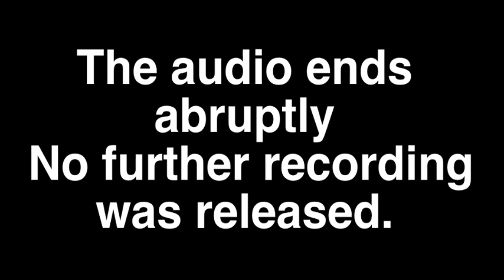❌ CHRIS WATTS - Mistress NK Nichol Kessinger PHONE CALLS TO AGENT "...The Information I have..."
On August 17th 2018, ChrisWatts Mistress NK Kessinger had 2 "follow up" phone calls with Agent Kobak, regarding "Stuff she suddenly remembered..." Unfortunately, both calls end abruptly when she starts talking about